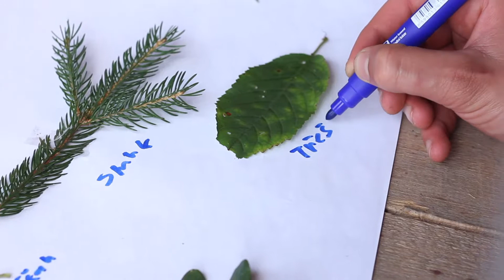Rádcovský kurs KP MSS 3 2018